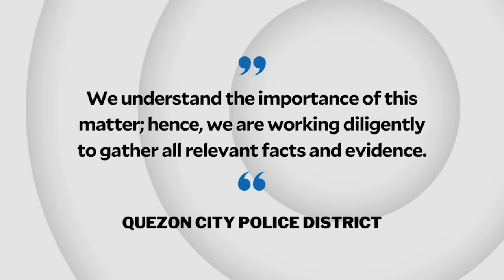QCPD conducting ‘thorough investigation’ on Ronaldo Valdez’s cause of death | INQToday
The Quezon City Police District says it is investigating the circumstances surrounding the death of veteran television and film actor Ronaldo Valdez.